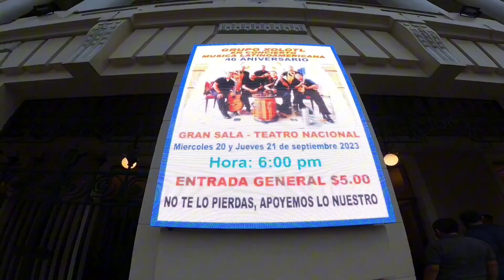XOLOTL celebrando sus 46 aniversario en el Teatro Nacional de San Salvador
Nos encontramos en el Teatro Nacional de San Salvador, el más antiguo de toda C.A. ya que la banda Legendario de Folklore Latinoamericano llamada Xolotl hicieran un concierto de celebración por sus 46 años de vida artistica, en el cual prácticamente toda una vida al servicio de la música y del pueblo.

Que mejor lugar que el majestuoso Teatro Nacional, en este recorrido por el Centro Histórico de San Salvador y el Teatro Nacional los invito a vivir la experiencia, plasmada por los mejores músicos de El Salvador.